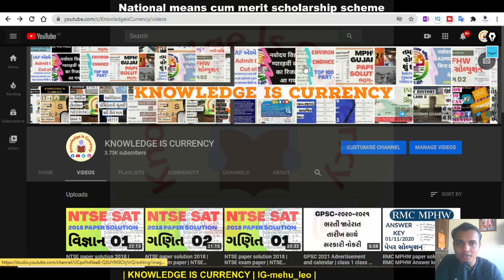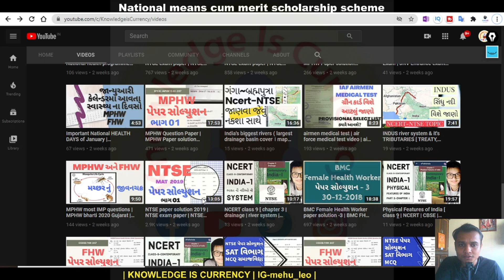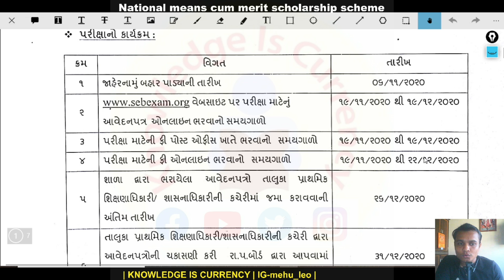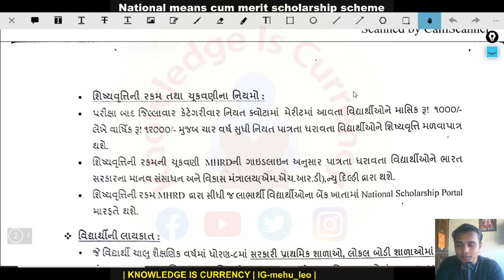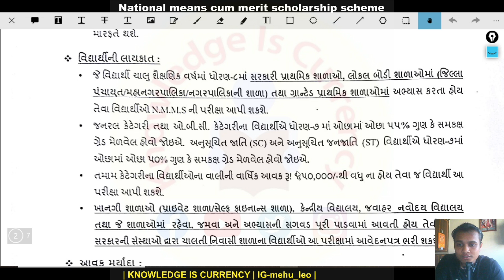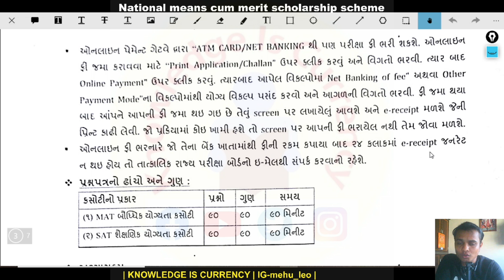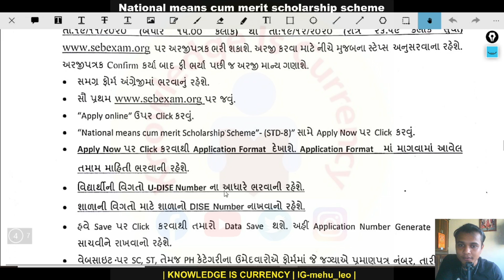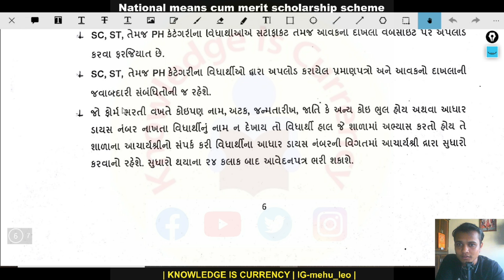NMMS 2020-2021 | National means cum merit scholarship exam | sebexams.org | notification,syllabus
આ વીડિયોમાં ધોરણ ૮ માં ભણતા વિદ્યાર્થીઓની જે સ્કોલરશીપ ની પરીક્ષા છે એના વિશેની માહિતી આપવામાં આવી છે પરીક્ષા ક્યારે છે કેમ લેવામાં આવશે સિલેબસ શું છે ફોર્મ કઈ રીતે ભરવું
આ બધી જ માહિતી વીડિયોમાં તમને મળી જશે તૈયારી કરવા માટે તમને બીજી કોઈ પણ જરૂરી વસ્તુઓ હશે તો એ પણ આ ચૅનલ પર મળી જશે.

NMMS date of online exam
NMMS date of exam
NMMS scholarship exam 2020
gujarati exam for class 8th students
NMMS elligiblity for students exam
minimum  income of parents for NMMS exam
NMMS pattern and syllabus of exam
MAT AND SAT marks time and question number
mcq exam of NMMS